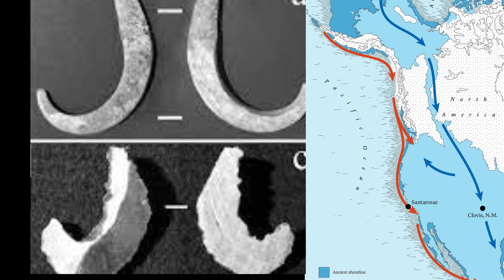The Americas Were Discovered by Explorers From The Pacific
For the better part of 50 years, American archaeology was locked in a dogma, that they called Covis First.  However, this theory is now thoroughly debunked.  Most scientists now reject the idea that the first Americans came by land.

It's been one of the most contentious debates in anthropology, and now scientists are saying it's pretty much over. For decades, students were taught that the first people in the Americas were a group called the Clovis who walked over the Bering land bridge about 13,500 years ago. They arrived via an ice free corridor between glaciers in North America.

But evidence has been piling up, for decades, of human campsites in North and South America that date back much earlier than 13,500 years. At sites ranging from Oregon to Florida to Peru to Chile, evidence of human habitation goes back as far as 18,000 years.